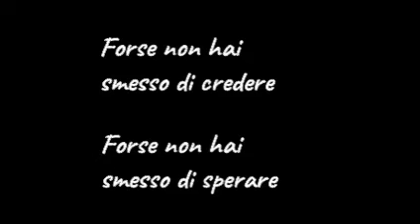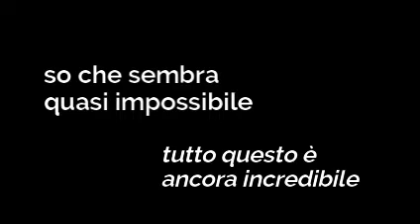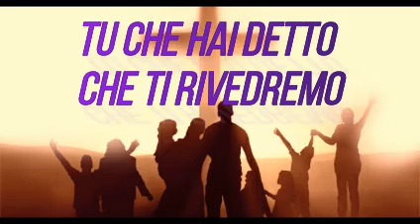Attirerò tutti a Me (Gv12,32) - F.Tognato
GIOVANI&Frati
vangelo